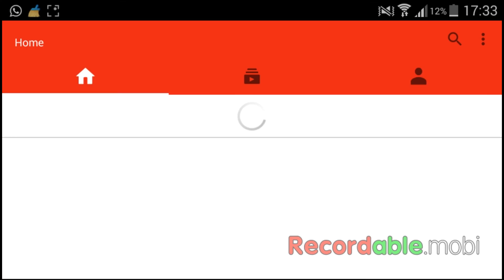Confused Sheep (Android) Recensione - Pecora strafatta Super Sayan e bestemmie! (+sponsor, news)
video richiesto dall'amico Jimbo (Alien Jin) e portato nonostante la mia sfiga perpetua! Saluti! bel gioco gratuito per smartphone, ricorda Cat mario (quindi morti e bestemmie), provatelo e battetemi! voto 7!